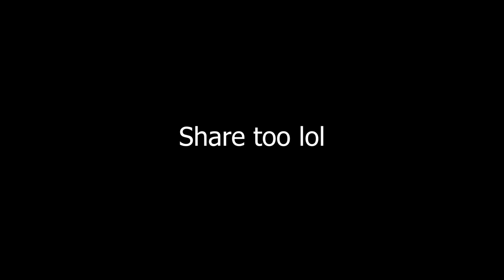BOUGHT YOU NEW SHOES FOR YOUR BIRTHDAY PRANK ON LITTLE BROTHER!!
So it was my brothers birthday so i had to buy him something, but i had to prank him first lol